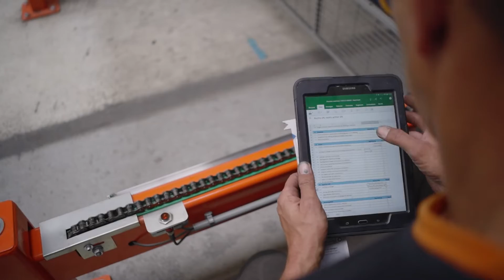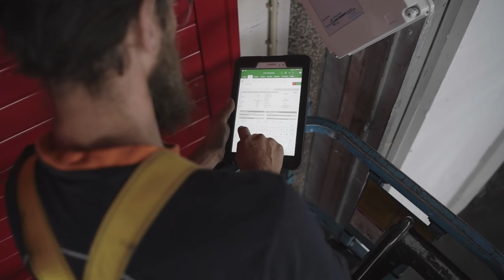aalbers|wico - service en onderhoud: voor elke machine of deur de juiste service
Met onze divisie service & onderhoud hebben we een eigen onderhoudstak in huis, die u het preventief, correctief en proactief onderhoud volledig uit handen kan nemen. Zo zorgen wij er bijvoorbeeld voor dat uw deuren niet alleen bij oplevering goed functioneren, maar dat ze ook datgene blijven doen waarvoor u ze aanschaft.

Of dit nu vanwege hun logistieke functie is of vanwege hun brand-, inbraak-, kogel- of explosiewerende eigenschappen. U kunt bij ons terecht voor al uw onderhoudsbehoeften en niet alleen voor deuren maar ook voor machines en andere systemen die door ons zijn geproduceerd.